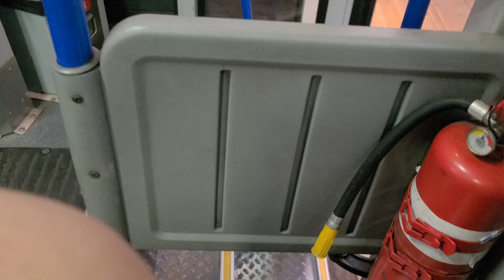(재업로드)삼아교통 운림50번 동산마을입구 → 방림삼거리 13년식 초기형 NEW BS106 앞면 주행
분류: 시내좌석형
제작자/차명: 자일대우버스 / NEW BS106
연식: 2013년 1월
엔진 및 출력: 압축천연가스 GL11K EURO5 / 290마력
변속기: 수동변속기 5단
에어컨: 덴소풍성 지붕슬림형 5펜

싫어요 테러로 인해 재업로드
한번만 더 싫어요 테러가 발생한 경우 해당영상 비공개처리 및 삭제합니다.
(좋아요/싫어요 수 막아놔도 자신은 유튜브 스튜디오에서 다 검사중.)